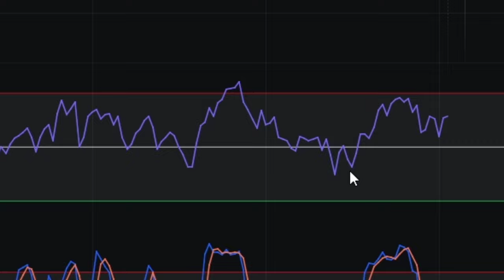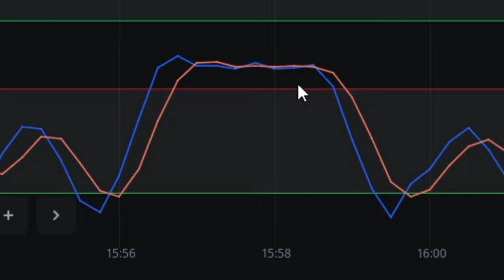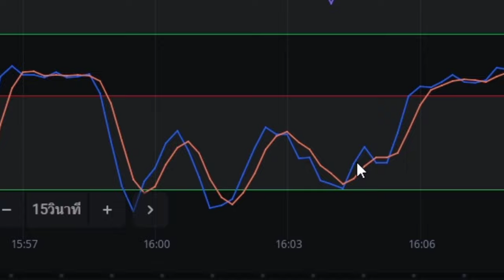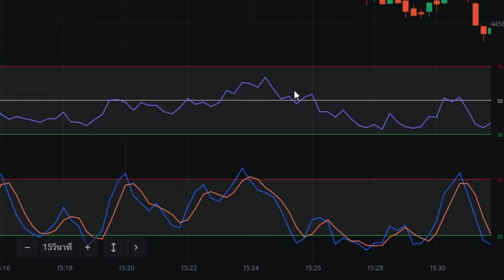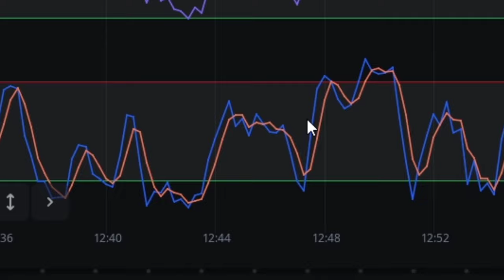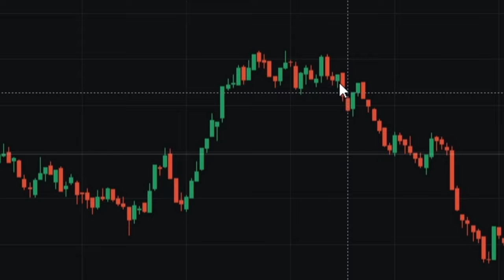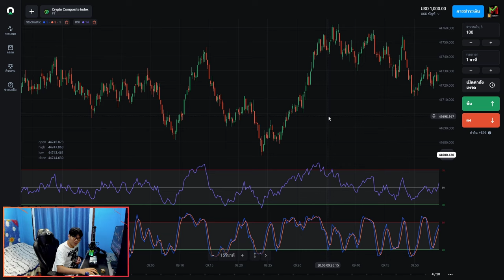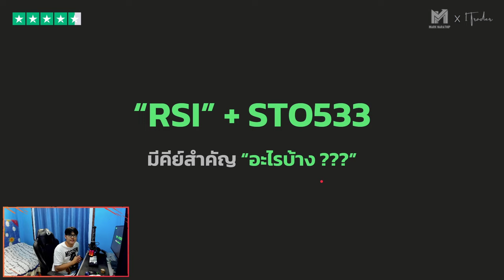สอนเทรดเทคนิค RSI + STO533 เข้าใจง่ายเหมาะกับมือใหม่ 😍 | Olymptrade,IQ OPTION, Quotex, pocket option